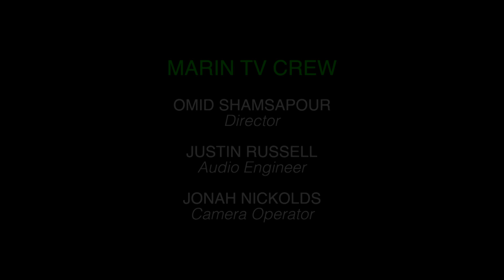Congressman Jared Huffman Virtual Town Hall - June 16, 2020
Subject: Police Reform & Equal Justice
Host: Congressman Jared Huffman
Guests:
- Representative Karen Bass (Chair of the Congressional Black Caucus)
- Dr. Curtis Robinson (President, Marin County Board of Education)
- Marshall Carr (Writer and Teacher)

Marin TV Crew: Omid Shamsapour, Justin Russell, Jonah Nickolds

Filmed, Recorded, and Produced live at Marin TV's studio on Tuesday, June 16, 2020.